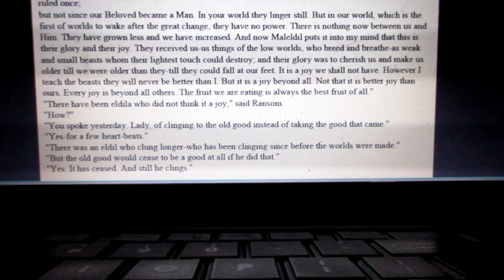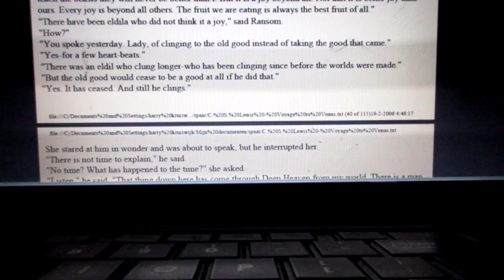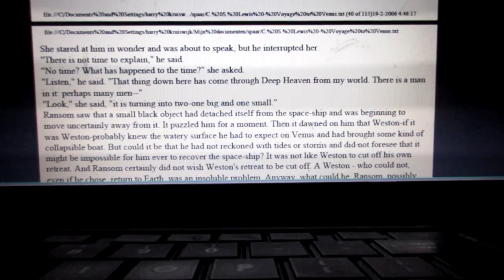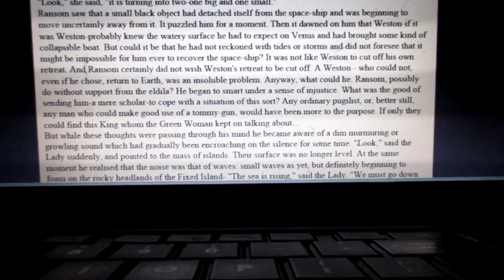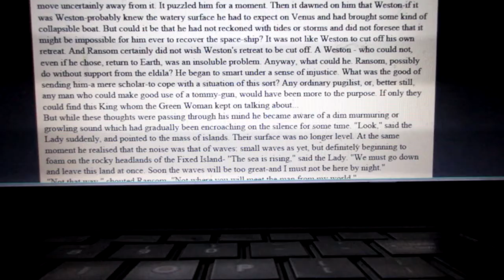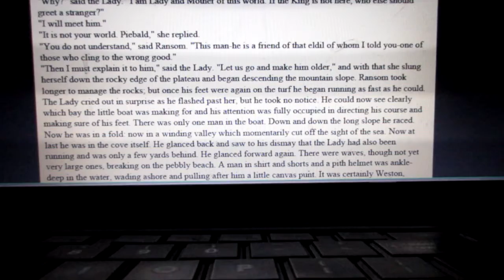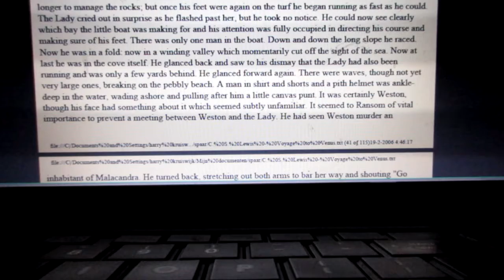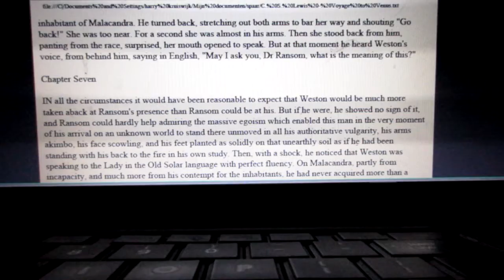23/? whispering VOYAGE TO VENUS {PERELANDRA} C. S.LEWIS PAN BOOKS LTD : LONDON